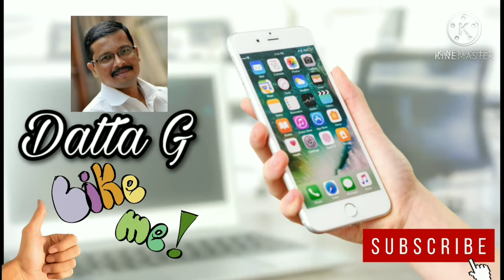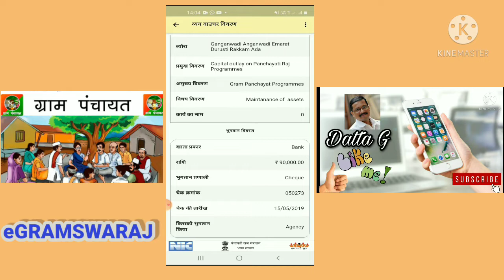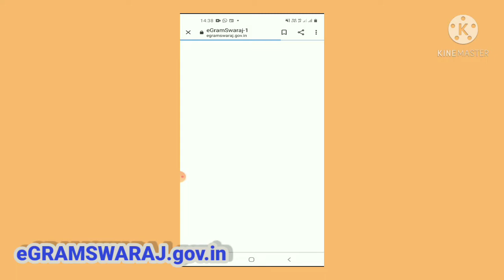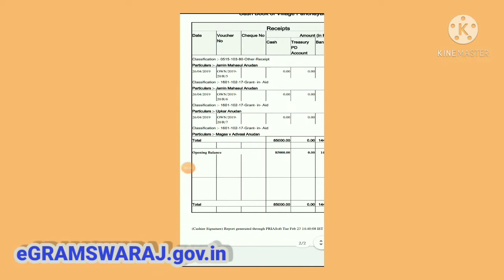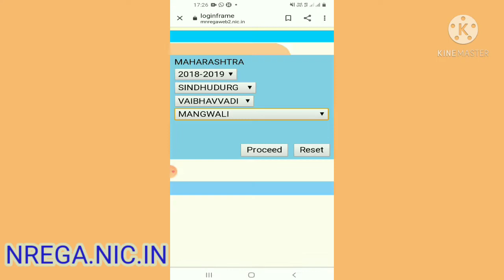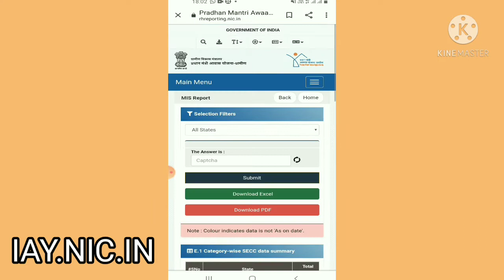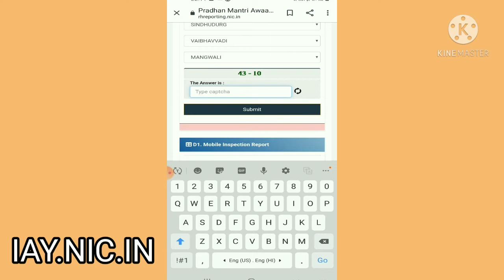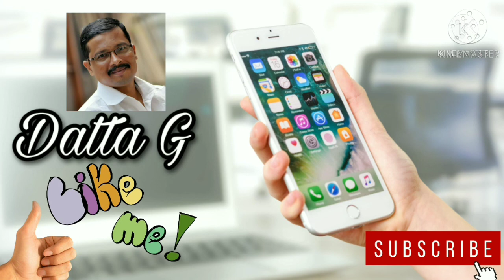GRAMPANCHAYAT ग्रामपंचायत जमाखर्च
egramswaraj
nrega.nic
iay.nic
aplesarkar